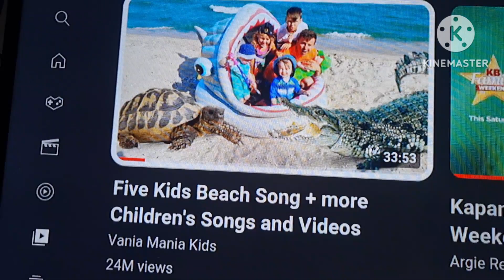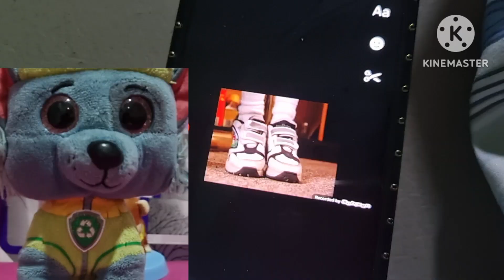Paw Rocky Kid Feet